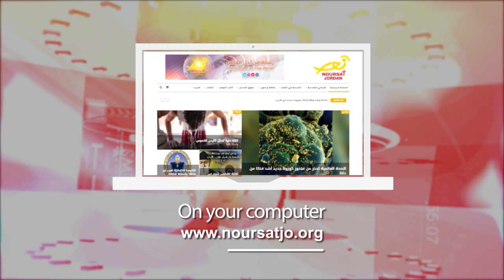Jordan in a Week 8 / 11 / 2023